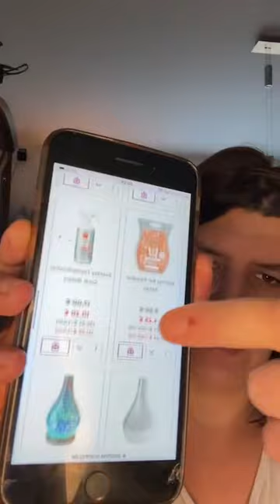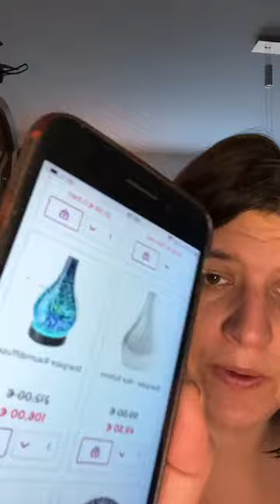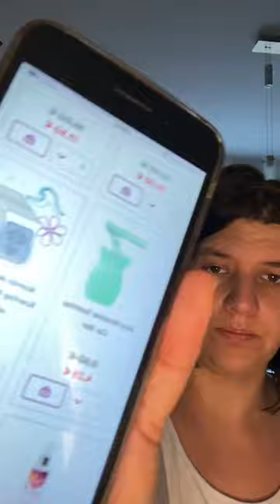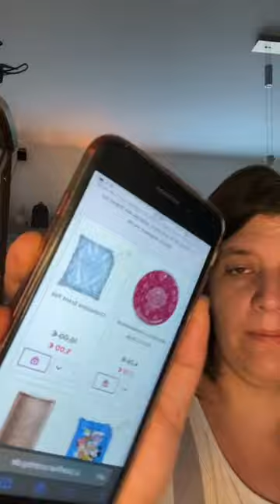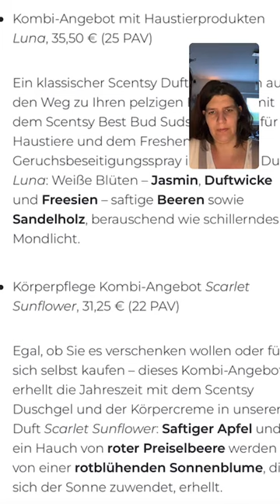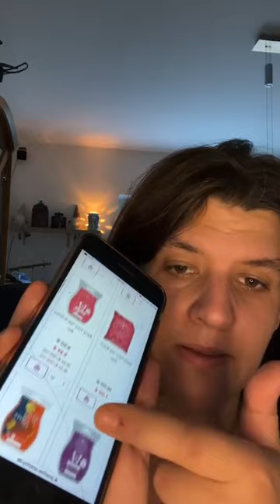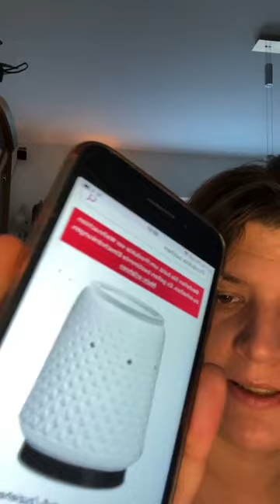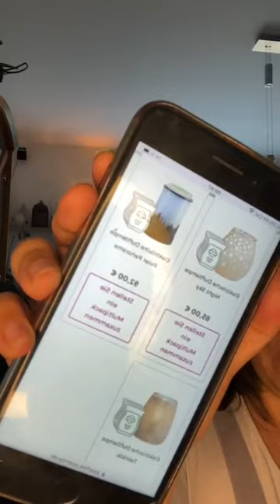Kaffee trinken Scentsy Neuigkeiten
Hallo bin Josefine unabhänige Scentsy Beraterin habe freude an den Düfte und Lampen.
Ich habe nicht viel selber ich lieb es euch meinen freunde an den Produkten zu zeigen.

Auch Beraterin vergessen auch mal Düfte

Schaut jeden Donnerstag Abend rein was neues euch erwartet Angebote sind solange der Vorrat reicht bis Dienstag 8.50Uhr für euch erhältlich das geht bis zum 8.12.22

Wenn ihr Fragen habt traut euch schreibt mich an.

Probiert einfach Scentsy aus.

Ich verlinke dir sehr gerne meinen Shop dort kannst du gerne umschauen

wenn du fragen hast melde dich sehr gerne bei mir helfe sehr gerne weiter